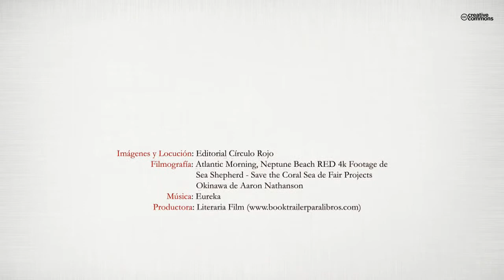La reina del mar II (Booktrailer) - Editorial Círculo Rojo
En esta segunda novela de la trilogía sobre la Atlántida titulada "La Reina del Mar"
vemos como el príncipe Cates, de regreso de su fabulosa aventura en el país de los cromagnon
(ver la primera novela de la trilogía titulada "Donde Nace el Sol"), ha de
afrontar sus compromisos como heredero al trono de Atlantis. Entre ellos se incluirá
el desenmascaramiento de una conspiración política contra el trono de la que paradójicamente
él mismo terminará formando parte, así como la dirección de una guerra
contra los pueblos del Mediterráneo que la Historia conoce como la invasión de
los pueblos del mar y la posterior defensa de la capital del imperio atlante contra los
invasores orientales que buscan la revancha.
Pero el personaje principal sigue siendo un ser humano que (a pesar de conservar en
su interior el recuerdo de Zafira) ha de contraer nupcias por motivos políticos con la
tan hermosa como ulteriormente fanatizada Tetis y terminará por encontrar un nuevo
gran amor en la enigmática y atractiva Quimera, la mujer que le apoyará como político
y como hombre en esta trama vital que configura su etapa de madurez.
Todos estos acontecimientos se desarrollan en un marco de relaciones donde participan
personajes ya conocidos como los soldados Turcio y Artos, el general Bios, el
gran jefe cro-magnon Alfa, el ya fallecido Aha o el ahora almirante Amferes, junto a
nuevas figuras como los reyes Atlas y Casiope, la regenerada Txoli, el joven Tirso, el
siniestro Corvo, el sabio Quirón o invasores como el cruel Kodro, el pusilánime Menephta
o el ambicioso Calicles.
Y el escenario de toda esta apasionante trama no es otro que el imperio de la Atlántida
(desde el Caribe hasta Creta, pasando por Gades o Tartessos) y sobre todo su capital,
la fabulosa Atlantis, descrita con enorme fidelidad al texto que Platón nos legó
hace veinticinco siglos en sus diálogos Timeo y Critias. Visitamos de ese modo, en el
contexto de un universo destinado a la desaparición, el Templo de Poseidón (donde
asistimos a la mítica ceremonia del toro) y el Palacio Real, el Bosque Sagrado, los anillos
de agua y tierra de la acrópolis, las dársenas subterráneas, el populoso Barrio Mercantil
o la más que probable Casa de la Sabiduría.
La aventura que constituye toda existencia, la amistad, los celos, el amor, la ambición,
la violencia y la guerra, la pugna entre un modelo político estratificado y una alternativa
que aspira a transformar el mundo para que prevalezcan los valores democráticos
y científicos frente al fundamentalismo oscurantista, la fidelidad y la traición, la
verdad y la mentira, todo lo que conforma el universo humano desfila en esta segunda
parte de una trilogía destinada a hacer historia.